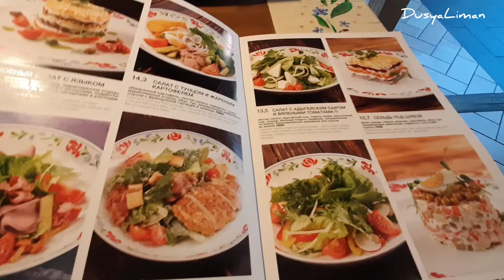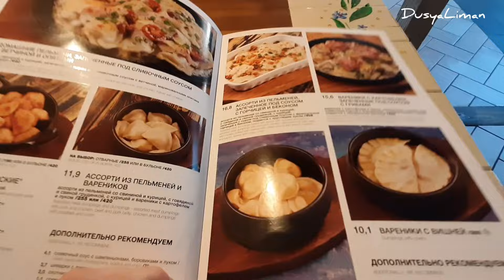ВАСИЛЬКИ - самая известная сеть ресторанов в Минске